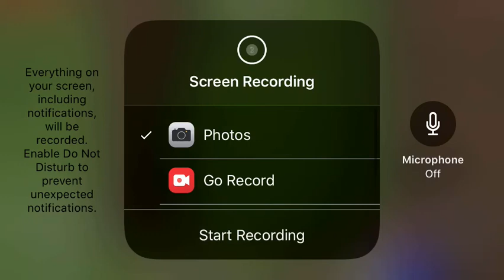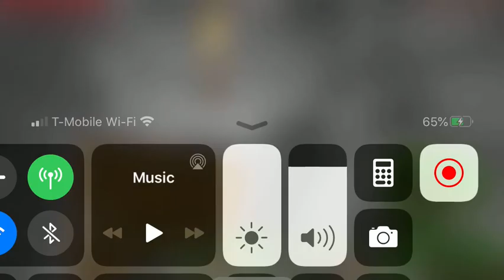We make a Minecraft cheeseburger as a house